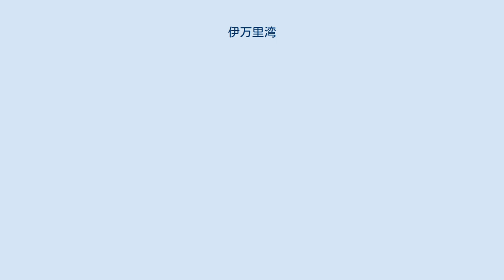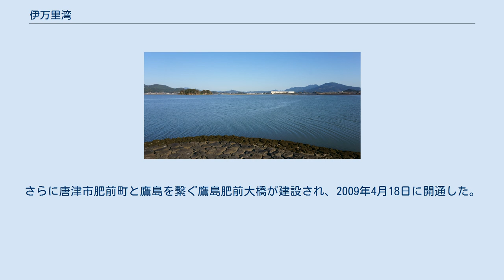伊万里湾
唐津市肥前町の大浦の棚田から見た伊万里湾といろは島 楠久津公園の岸壁から望む湾奥 伊万里湾（いまりわん）は、玄界灘の南西部、佐賀県と長崎県に跨る湾である。
沿岸は佐賀県伊万里市・唐津市および長崎県松浦市に属する。
 北松浦半島からさらに突き出た松浦市西部の星鹿半島（長崎県）と東松浦半島（佐賀県）に挟まれ、松浦市の青島と鷹島で湾口を塞がれた海域である。
湾内には多くの島があり、このうち青島・鷹島・福島・飛島（いずれも松浦市）が有人島である。
また佐賀県本土と福島との間には多数の無人島があり、いろは島と呼ばれる景勝地で、唐津市肥前町に展望台がある。
 湾には志佐川・佐代川・有田川・伊万里川など多くの川が流入する。
これらの河川によって湾内には土砂が堆積し、特に有田川と伊万里川が流入する湾奥部には干潟が発達する。
干潟の生態系も残り、希少なカブトガニなども記録されている。
 湾奥部にはかつて干潟だった埋立地や干拓地が多く、港湾設備・工場・水田が広がる。
湾に架けられている橋としては、東岸の伊万里市波多津町と福島の間に福島大橋が、湾奥の狭い部分を横切る伊万里湾大橋がある。
さらに唐津市肥前町と鷹島を繋ぐ鷹島肥前大橋が建設され、2009年4月18日に開通した。